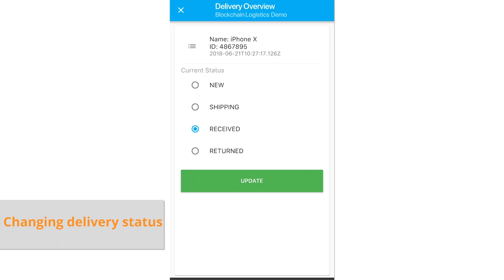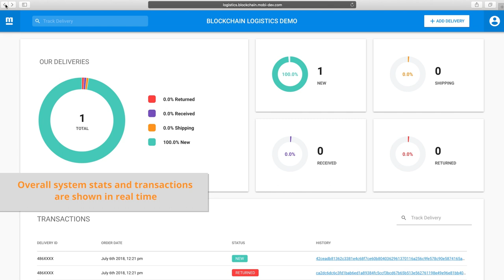Blockchain Demo For Logistics & Transportation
Watch our new demo for the spheres of logistics, transportation, and delivery. It is based on Blockchain technologies that provide transparency of interactions between all participants with real-time status and geolocation updates.